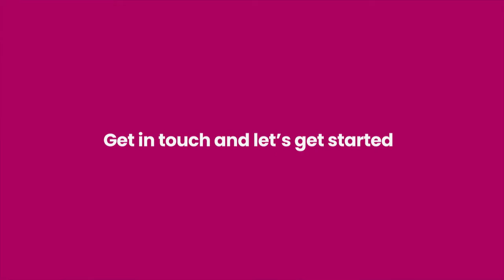INTRODUCTION TO BAPPA CREATION INDIA | VIDEO ADVERTISEMENT COMPANY | MADHYA PRADESH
Let Our Creative Team Help You Communicate Your Brand Message to More People.
We Strive to Meet Your Advertising needs. Our Prices Are Reasonable and Fair.

Thank You  for reaching us !